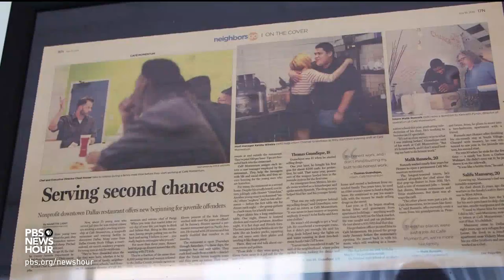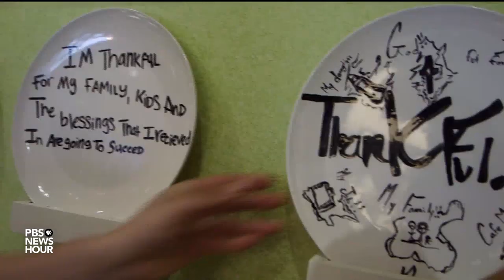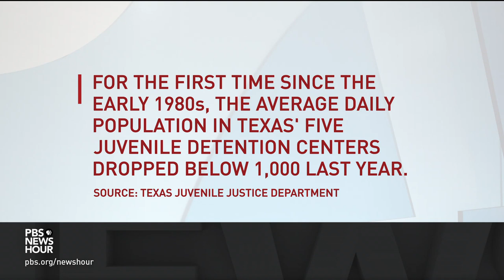In Dallas, how art and culinary skills are helping juvenile offenders stay out of jail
In Dallas, two programs aim to shift the conversation around juvenile justice -- one by bringing young people into the kitchen, and the other by using art to address trauma. Creative Solutions and Cafe Momentum offer juvenile offenders the chance to develop job skills, forge healthy relationships and process their emotions. Their recidivism rates are well below state average. John Yang reports.